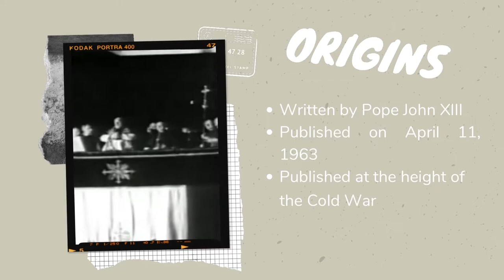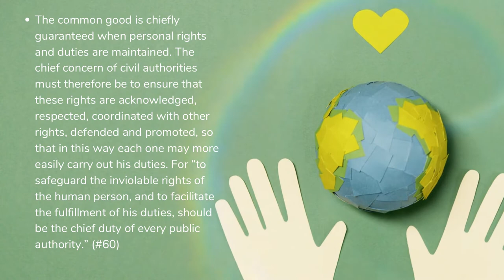Pacem in Terris and its Key Principles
This video for academic purposes only.
Submitted by Alyssa Gamilla and Shaun Garcia of 2M2